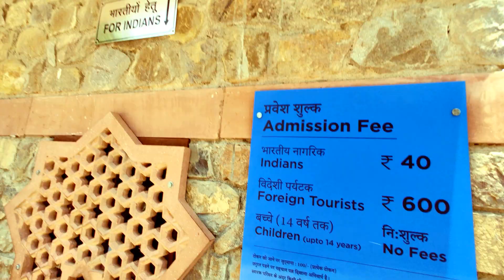Delhi ka sabse sundar makbara | Humayun Tomb | Historical place in Delhi | Best tourist spots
In this video, I am showing you the complete Vlog on Humayun Tomb.  So must watch before visiting so that you can know what you will see there.